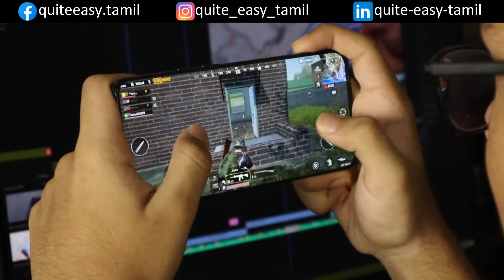How Virtual Reality works? VR (Tamil) | Technology Series | Coding Awareness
In this video, we discuss about Virtual Reality, The Virtual Reality technology creates a virtual world, That make us to feel the world and  interact with the VR world.

Now, There are lot of games and virtual reality trainings have created.